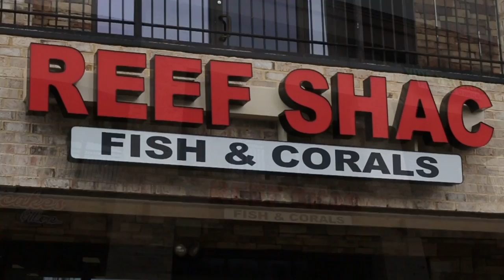Reef Shac (Atlanta's Newest Aquarium Store)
All of my Film Gear

Full Frame Camera Gear
Lumix S5
Viltro 20mm f2.0 L Mount
Sigma 35mm f1.4 L Mount
Panasonic 20 - 60mm f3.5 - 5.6 L Mount

Micro Four Third Camera Gear
Lumix GH5
Sigma 16mm f1.4
Sirui 35mm Anamorphic Lens
Sirui 50mm Anamorphic Lens
Lumix 35-100mm f2.8
Lumix 25mm f1.7

My Stabilizers
DJI RSC2
Zhiyun Crane 2
Edelkrone Slider Plus v2
Edelkrone Head one
Edelkrone tilt head v2
Edelkrone Quick Release One

My Drones
DJI Mini 2
DJI Phantom 4 Pro

Reef Shac is located at 2365 Powder Springs Road Southwest #119, Marietta, GA. It is one of Atlanta's newest Saltwater aquarium stores.